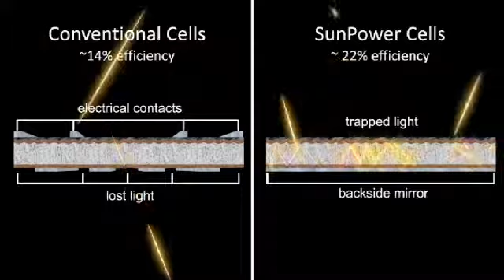Sun Metrics - Cell Technology - SunPower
Short video about Sun Power, the World's Standard for Solar and the highest efficiency solar panels on the global market and Standard-Setting Cell Design and Technology.  Sun Metrics, located in Davis, CA and servicing the Sacramento, East Bay, Peninsula, & Santa Cruz regions, specializes in the design, installation, & service of residential & commercial photo-voltaic systems. We are Advanced Certified Dealers for SunPower.